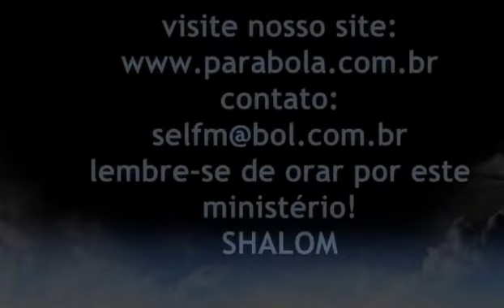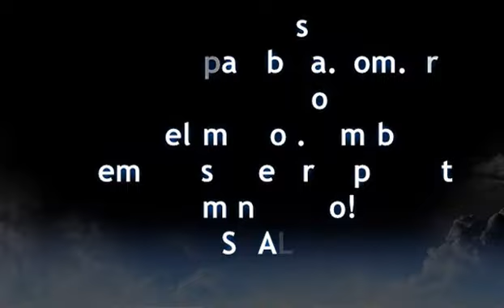Não se Engane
O pior engano que podemos enfrentar é aquele que nós mesmos  produzimos...